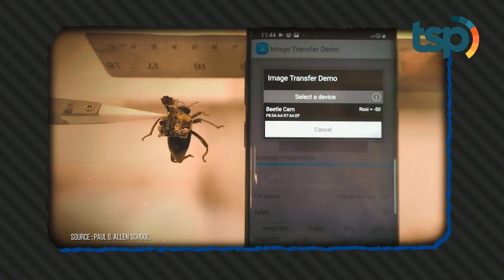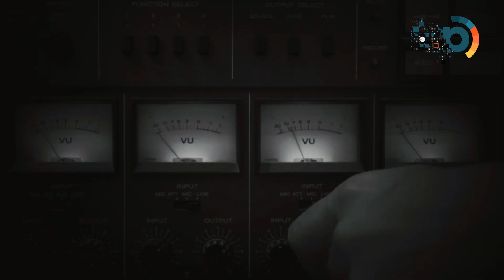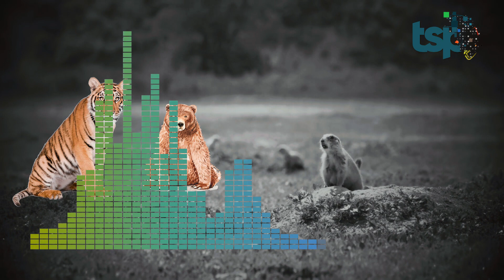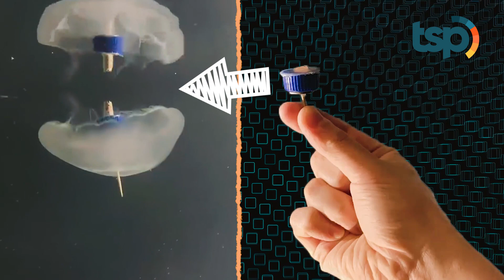[ENG SUB] Research Team Creates Super Mini Camera. Is this the Future of Spying?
Scientists from the University of Washington in the United States have successfully developed a wireless camera small enough to be carried by a beetle. Researchers, inspired by the insect, created a low-power camera system called a Beetle Cam. But the quality of the Beetle Cam is still pretty far off the standard GoPro camera. In fact the camera can only take black and white images which are then sent to a smartphone via Bluetooth at a speed of 1-5 frames per second from a distance of up to 120 meters.

Indonesia Translation :

Para ilmuwan dari University of Washington, Amerika Serikat telah berhasil  mengembangkan sebuah kamera nirkabel berukuran kecil yang dapat dibawa oleh seekor kumbang. Para peneliti tersebut terinspirasi dari serangga untuk menciptakan sistem kamera berdaya rendah yang diberi nama Beetle Cam. Namun kualitas Beetle Cam ini masih jauh dari kamera GoPro pada umumnya. Bahkan kualitas kameranya pun masih berupa rekaman hitam putih yang dapat dikirim ke smartphone melalui Bluetooth dengan kecepatan 1-5 frame per detik dari jarak hingga 120 meter.